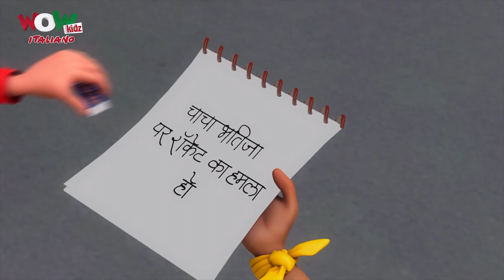Chacha Bhatija In Italian | Cartoons For Kids | Compilation 78 | Wow Kidz Italiano